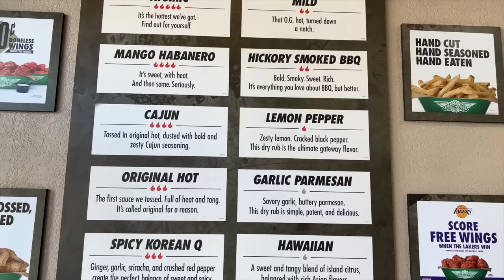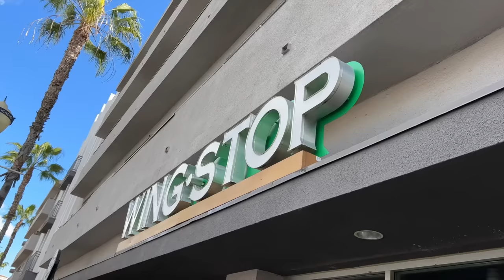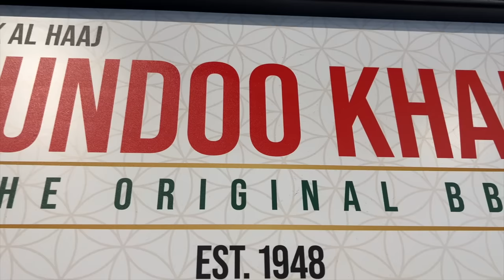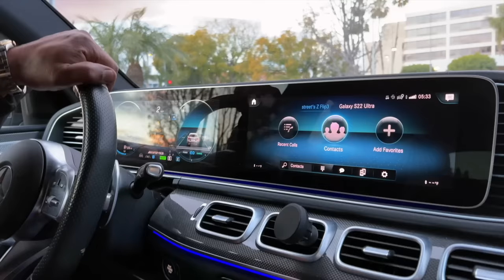আমেরিকায় বড় লোকেরা কোথায় থাকে? Pacific Ocean & Dinner at a Deshi Restaurant. LA vlog #5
বেড়াতে এসেছি আমেরিকার স্বপ্ন, পৃথিবীর সব মানুষের স্বপ্ন ক্যালিফোর্নিয়ার লস এঞ্জেলেসে। ঘুরে বেড়াচ্ছি অসম্ভব সুন্দর সুন্দর সব জায়গায় এবং খাচ্ছি মজার মজার সব খাবার।

Mohammed Al-Farook
Jamai Bou Production